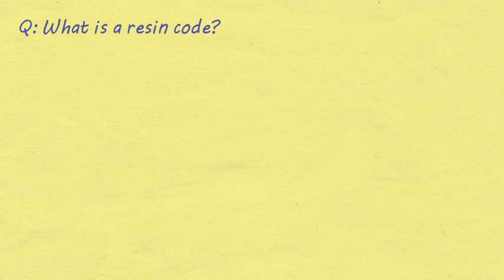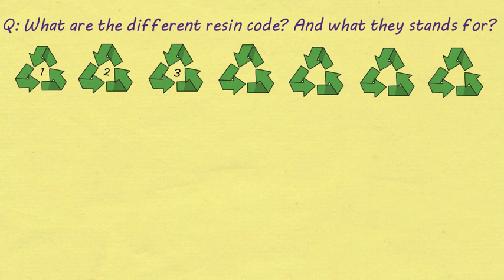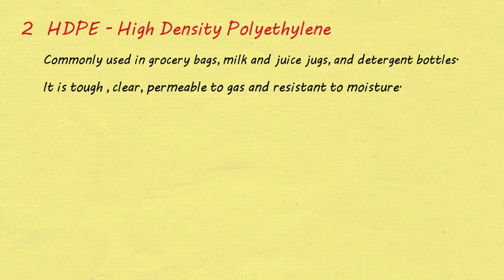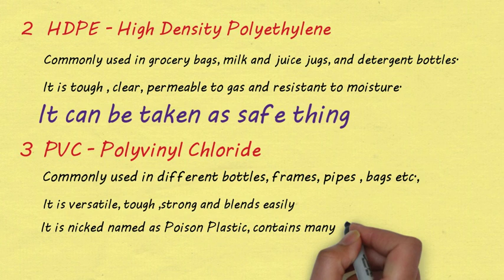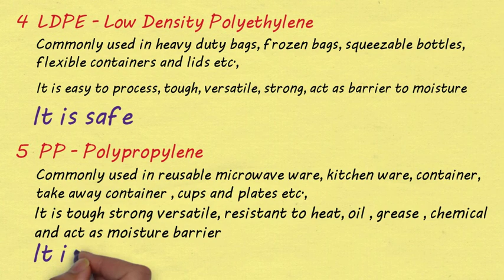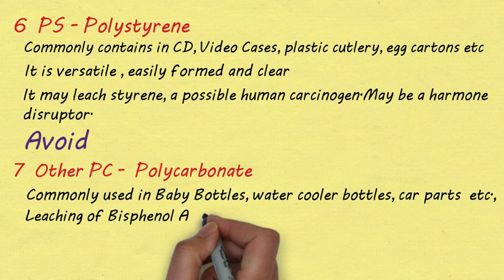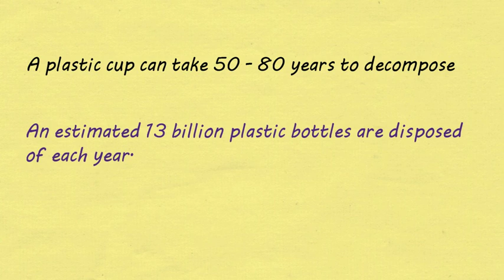KYN | QAs AND INTERESTING FACTS | WHICH PLASTIC IS SAFE ? WHAT THE SYMBOL OF PLASTIC SAYS?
KYN CHANNEL UPLOADS QUESTION AND ANSWERS AND FACTS AROUND THE HUMAN BEING IN THE WORLD . USEFUL FOR ALL AGES.